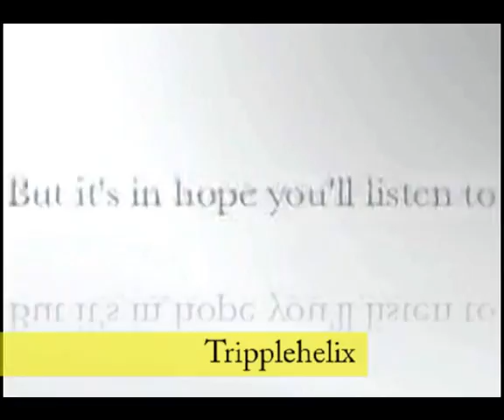Tributes To John Reagan - The Unidentified Man 2006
TLR is Zipster08/TlRoth.

Here Is The Reason Why I YouTube. A Big Thank You. I missed many caring people because of time limits.

Samsarajade you should have been here, I missed your response by a minute.

All your video responses and comments mean the world to me.